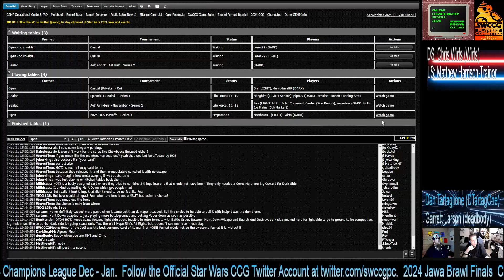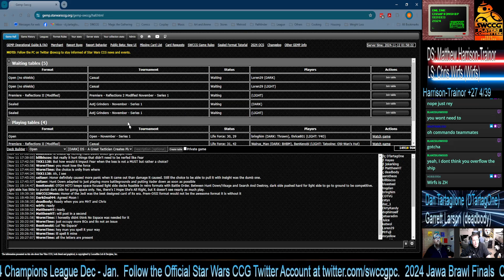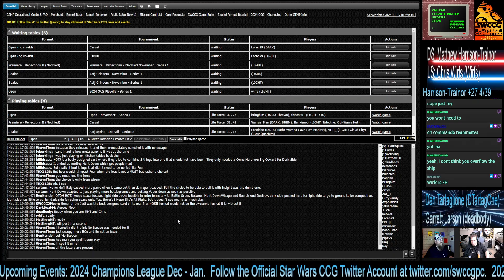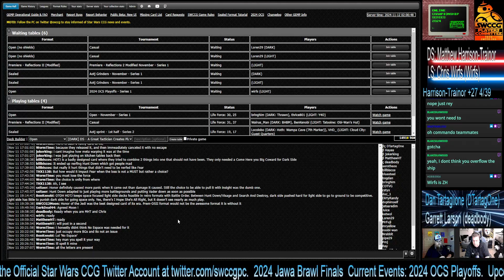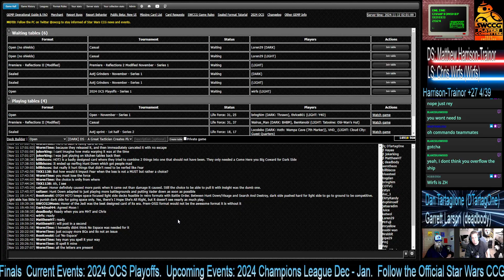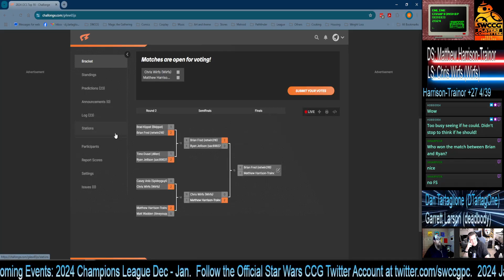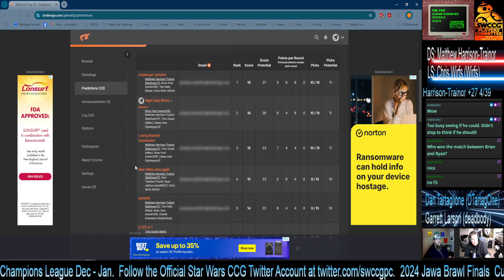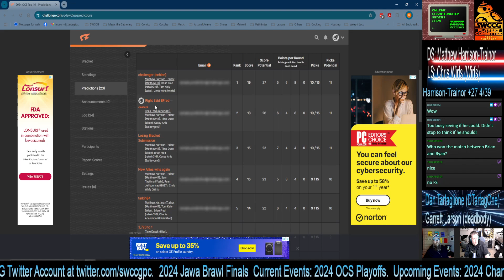Star Wars CCG: OCS Top 4 M. Harrison-Trainor (ROTS Maul/No Idea) v. C. Wirfs (Senate/ZH)